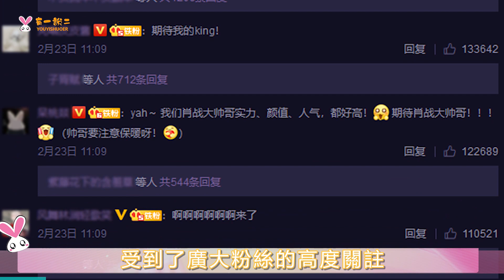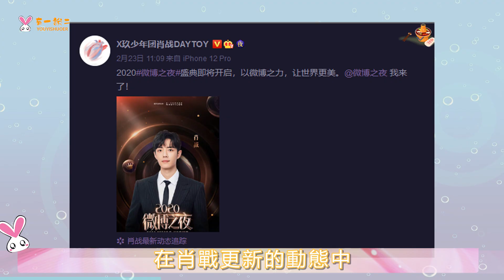“呆桃”過氣了？ 肖戰有了新的稱號 “ 戰總”霸氣#肖戰#鬥羅大陸#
“呆桃”過氣了？ 肖戰有了新的稱號 “ 戰總”霸氣